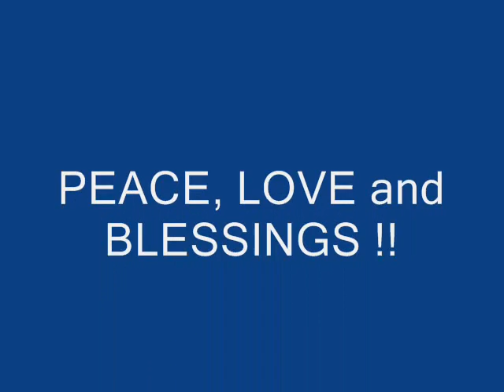M. Eric Donlan : Pilot, SkyDiver, Adventurer.....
Erics pics flying fighter jet, Sky Diving Team mates, Friends